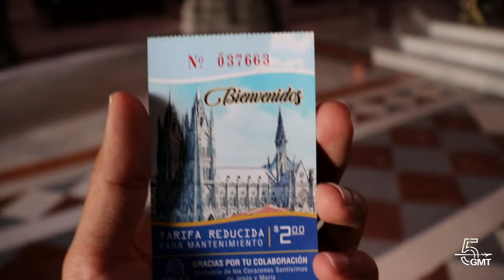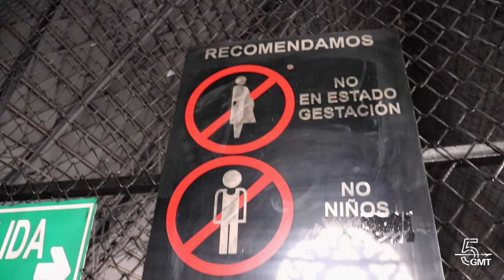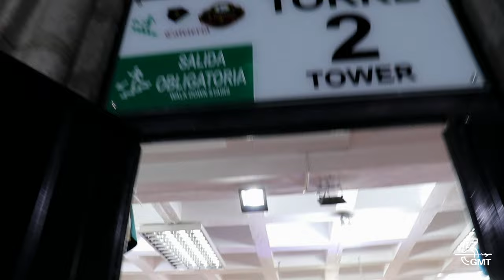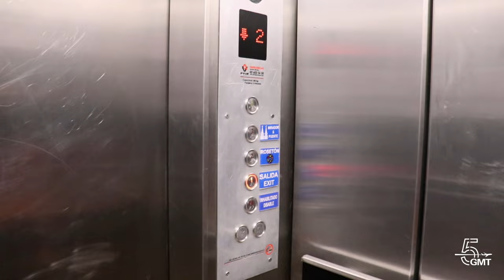Basílica del VOTO NACIONAL | ECUADOR 2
Cuando buscamos información sobre Quito es 99.9999% probable de que te toparás con una foto en este lugar: ¡la Basílica del Voto Nacional! es uno de los sitios que si decides pasar por la capital ecuatoriana debes si o si visitar.

La basílica se encuentra cerca al Centro Histórico de Quito desde el cual puedes llegar fácilmente en caminando, también el recorrido del bus turístico hace paradas allí desde donde puedes tomar muy buenas fotos. Otra opción es llegar en Uber o un taxi.

En este video te comparto mi experiencia, costos de los boletos, consejos para recorrer la basílica ¡y mucho más!
Cualquier duda déjamela en las comentarios que con gusto la responderé.

Recuerda, la vida es ahora, ¡nos vemos a las Menos5GMT!